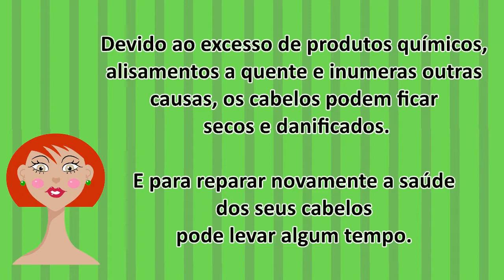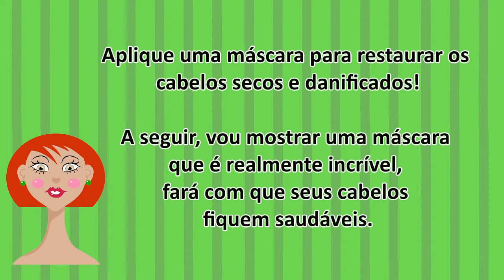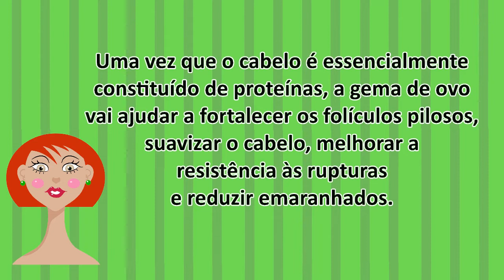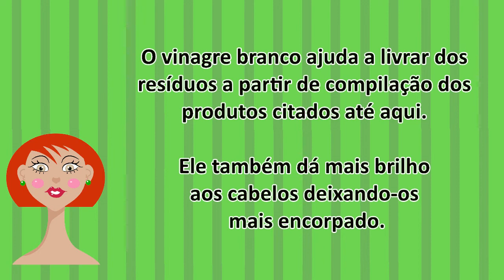HIDRATAÇÃO CASEIRA MARAVILHOSA PARA CABELOS DANIFICADOS, SECOS E QUEBRADIÇOS!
Máscara para cabelos secos e danificados

Devido ao excesso de produtos químicos, alisamentos a quente e inúmeras outras causas, os cabelos podem ficar secos e danificados.

E para reparar novamente a saúde dos seus cabelos pode levar algum tempo.

É sempre melhor começar a partir de dentro, bebendo muita água e fazendo escolhas alimentares mais saudáveis.

Veja alguns passos simples que podem ajudar:

Tente evitar ou minimizar a utilização de produtos químicos como, por exemplo, a coloração ou descoloração.

Minimize o uso de ferramentas de calor e se você tiver que usá-las não se esqueça de aplicar  um protetor contra o calor.

Aplique uma máscara para restaurar os cabelos secos e danificados.

A seguir vou mostrar uma máscara que é realmente incrível, fará com que seus cabelos fiquem saudáveis.

Vamos aos ingredientes:

1 ovo
2 colheres de sopa de azeite de oliva
1 colher de sopa de vinagre branco

Modo de fazer:

Misture muito bem o ovo com o azeite e o vinagre.
Aplique essa mistura generosamente nos cabelos secos, evitando o couro cabeludo.

Deixe de 15 a 20 minutos, depois lave com seu shampoo e condicionador, como de costume.

Aplique uma ou duas vezes por semana ou quando achar que for necessário.

Veja como esta funciona:

O ovo é rico em proteínas e ácidos graxos essenciais que ajudam a tratar as pontas duplas.

Uma vez que o cabelo é essencialmente constituído de proteínas, a gema de ovo vai ajudar a fortalecer os folículos pilosos, suavizar o cabelo, melhorar a resistência às rupturas e reduzir emaranhados.

A clara de ovo contém bactérias que se alimentam enzimas, que ajudarão remover a oleosidade indesejada.

 O azeite de oliva é ótimo para nutrir.

Ajuda a amaciar, condicionando e melhorando a força dos cabelos, assim ajudando a reparar o cabelo danificado.

O vinagre branco ajuda a livrar dos resíduos a partir de compilação dos produtos citados até aqui.

Ele também dá mais brilho aos cabelos deixando-os mais encorpado.

 Obrigada...